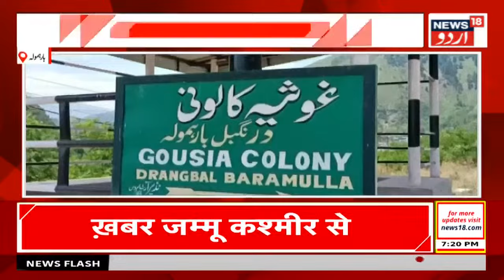Kashmir News:ڈل جھیل میں کیوں ڈوب رہے ہیں ہاؤس بوٹس ؟ | Daljheel | Srinagar | Top News | News18 Urdu